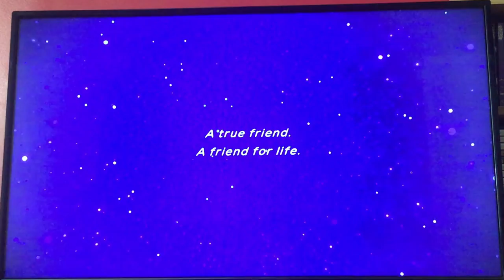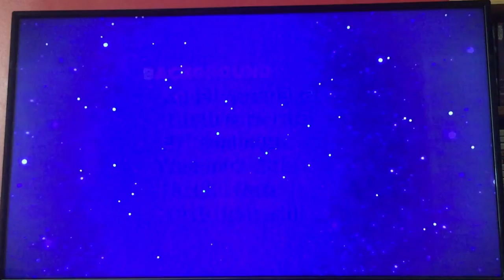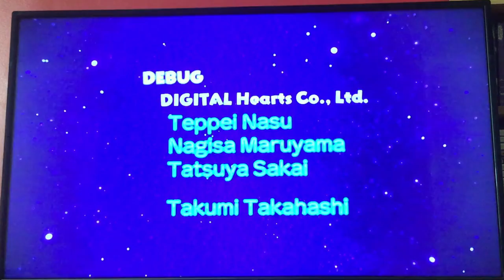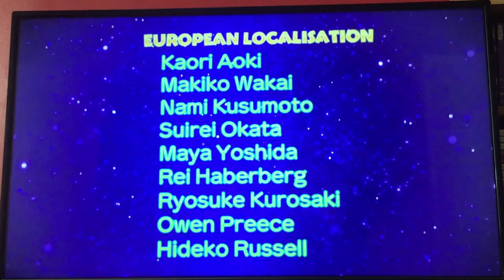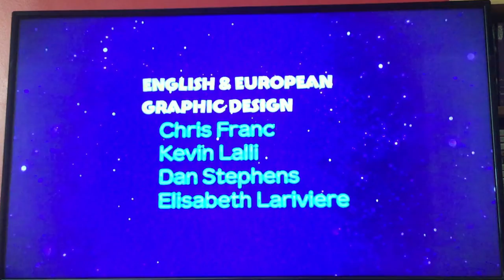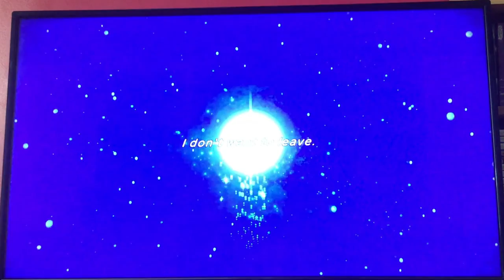Let's Play Pokémon Mystery Dungeon Rescue Team DX: Episode 30: Wrapping up a Tale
We fight Rayquaza! after I try for a few days.